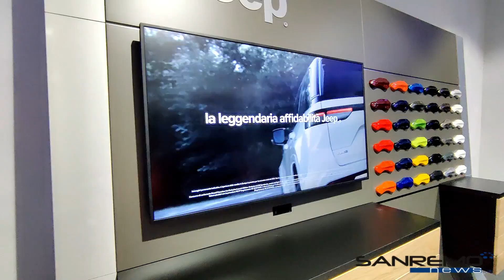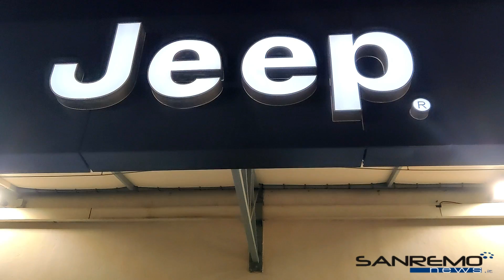Presentazione marchio Jeep da Grandi Auto - Sanremo, 14 ottobre 2022